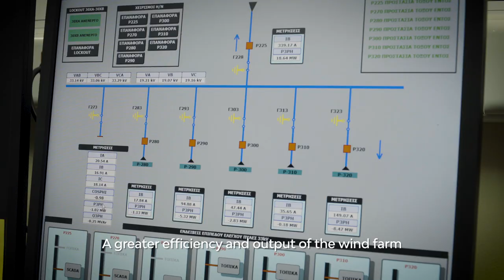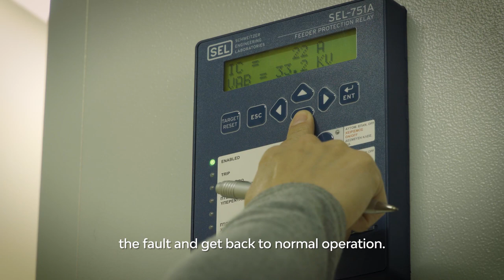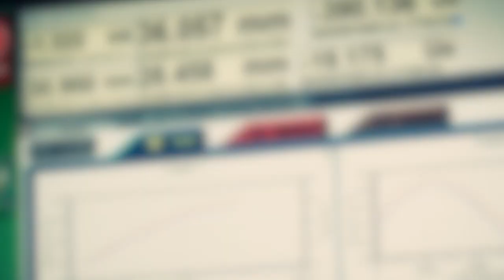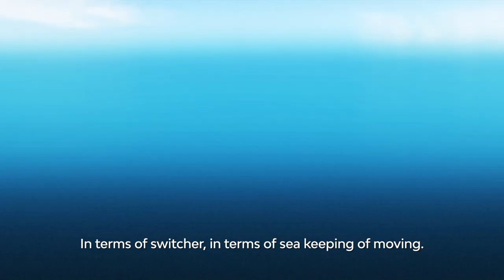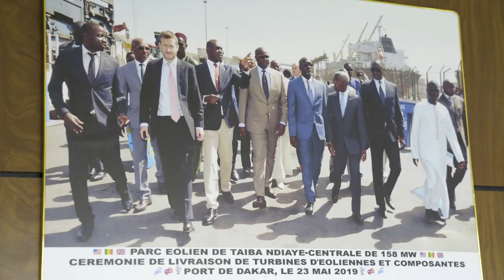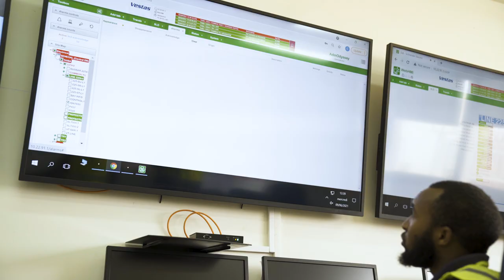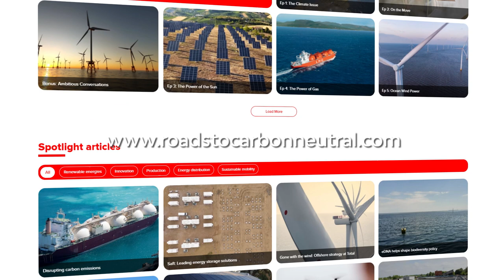TotalEnergies - The Roads To Carbon Neutral - Episode 5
As an emissions-free fuel source, how will wind power play a key role on the path to a lower-carbon future?

Find out more in the latest instalment of The Roads to Carbon Neutral, an original CNBC Catalyst series.

Paid post by TotalEnergies